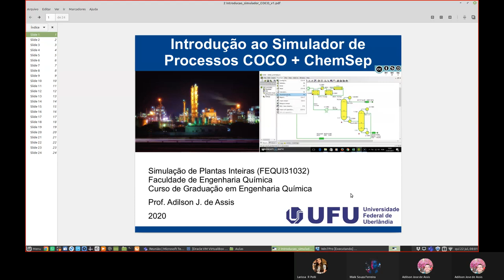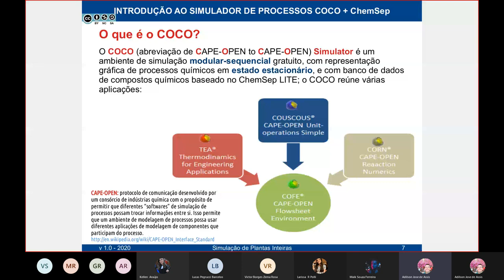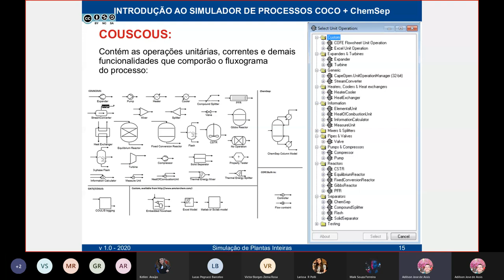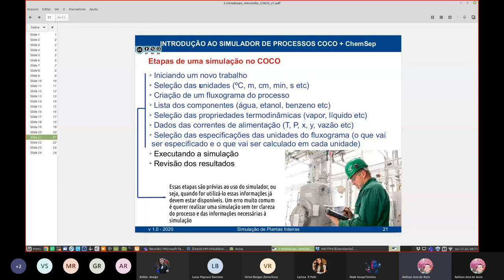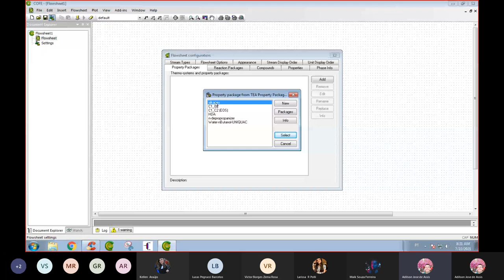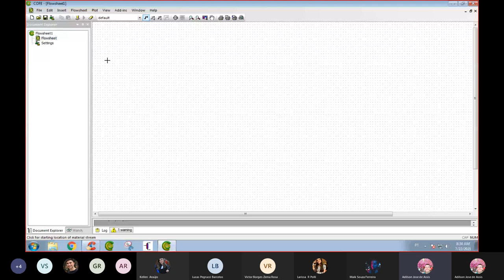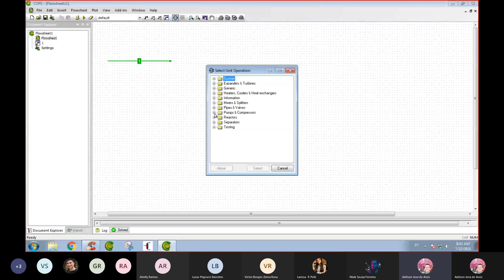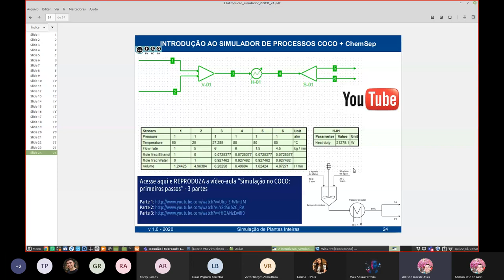Apresentado o simulador de processos químicos COCO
Visão geral do simulador de processos químicos COCO e primeiros passos na simulação de uma planta química